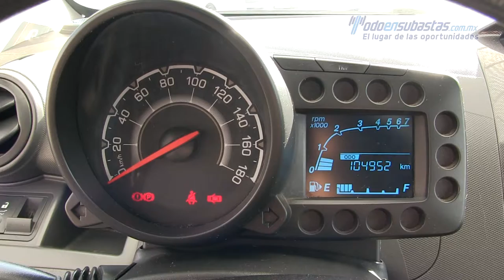Chevrolet Spark Paquete B A/A CD Modelo 2013 - 634698